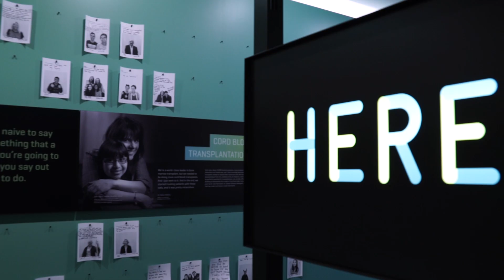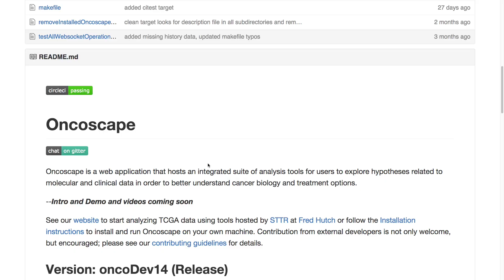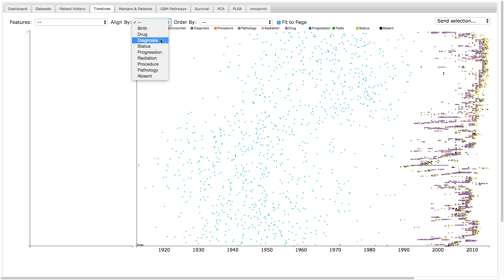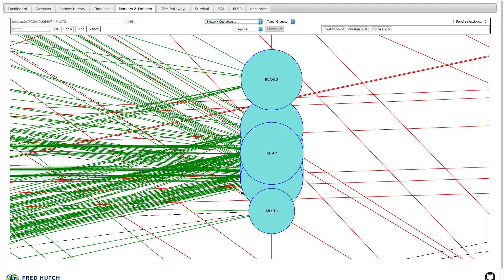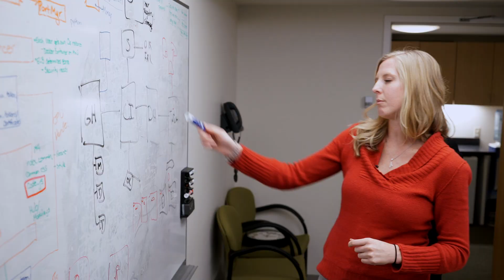Octotales • Fred Hutch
The Fred Hutchinson Cancer Research Center is working to break down silos across cancer research by open sourcing their data.

Thanks!